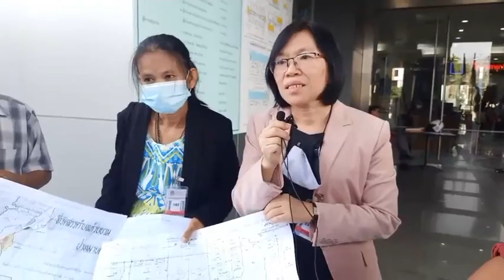สกต.ฟ้องศาลปกครองขอให้เพิกถอนการออกเอกสารสิทธิที่ดินมิชอบแก่สวนปาล์ม | 23 ก.พ. 64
23 ก.พ. 64 รายงานจากศาลปกครองกลาง ติดตามความคืบหน้าในคดีที่สหพันธ์เกษตรกรภาคใต้ ชุมชนสันติพัฒนา จ. สุราษฎร์ธานี ยื่นฟ้องกรมที่ดิน และกรมป่าไม้ เพื่อขอให้เพิกถอนเอกสารสิทธิในที่ดินที่ออกโดยมิชอบที่ออกให้บริษัทสวนปาล์มในพื้นที่ และให้เร่งนำที่ดินดังกล่าวกลับคืนมาจากบริษัทเอกชนเพื่อให้นำไปกระจายให้กับเกษตรกรอย่างเป็นธรรมและยั่งยืน